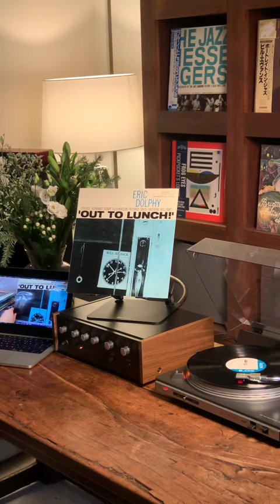Eric Dolphy "Out to Lunch!"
“Out to Lunch!”, 1978, was bought for £18/$22/€20 in Kichijōji (Tokyo) while shopping remotely via @awatar_net. The video shows the moment the record was found. Our remote shopper checked the grading and examined the cover before purchasing.
In total, 57 highly sought-after jazz records were bought during a six-hour session.
if you’d like to buy Japanese vinyl at retail prices without flying to Japan.